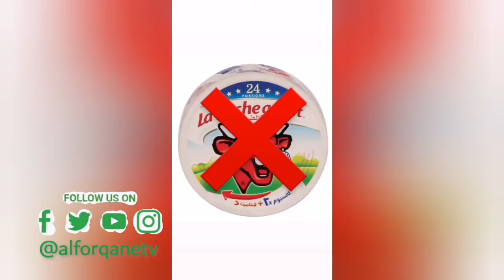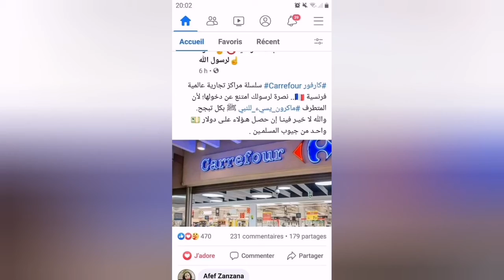نشيد رائع دفاعا عن محمد_رسول_الله صلى الله عليه وسلم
نظرا لحقوق المحفوظة المرجوا التوجه لصفحتنا

الهشتاج ده بكل اللغات دا أحدث حاجه ف تويتر